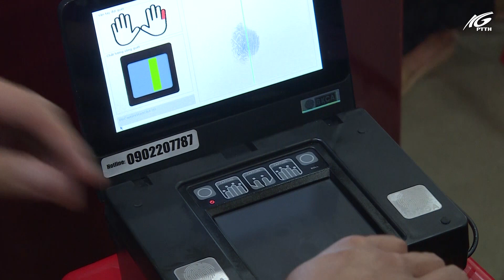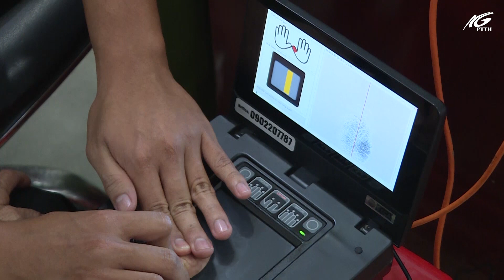Những chuyến xe vì dân | THKG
Thực hiện kế hoạch cao điểm “90 ngày, đêm” làm sạch dữ liệu dân cư, cấp căn cước công dân (CCCD) gắn chíp điện tử, Công an thành phố Rạch Giá đã và đang tập trung quyết liệt.  Với tinh thần “Vì Nhân dân phục vụ" đã có nhiều ý tưởng, cách làm hay để hỗ trợ người dân thuận tiện trong việc đi lại làm CCCD.